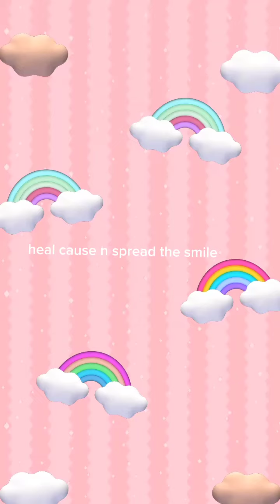Periapical Abscess treatment#swelling under tooth😞dentist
Patient in severe dental pain n swelling.Decidous tooth extraction n drainage directly 😔👍